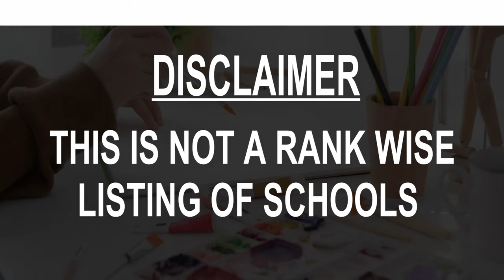Schools around Gisborne, New Zealand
Must Watch.. Best Schools around Gisborne

Click on Bell ICON to get the notification of New Videos.This is not rank wise listing of Top Schools in Gisborne, it's the list of best Schools around Gisborne as per the ratings given by our users.

Listed Schools:

Awapuni School
129 Awapuni Rd

Gisborne Girls' High School - Te Kura Tuarua o Turanga Wahine
555 Gladstone Rd

Lytton High School
347 Nelson Rd

Kaiti School
Kaiti, New Zealand

Gisborne Intermediate School
156 Roebuck Rd

Wainui Beach School
56 Wairere Rd

Makauri School
120 King Rd

Waikirikiri School
7 Pickering St

Mangapapa Primary School
5 Rua St

Te Hapara School
31 Mill Rd

Eagle Flight Training Limited
16 Aerodrome Rd, Gisborne Airport

Ilminster Intermediate School
New Zealand